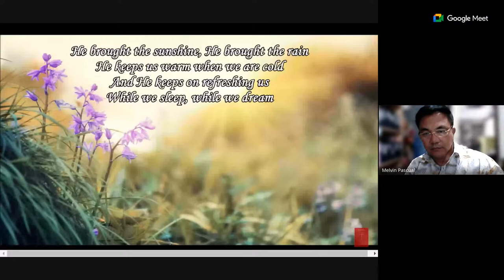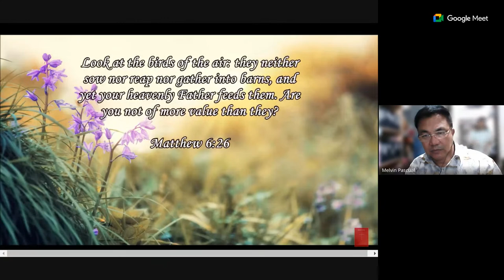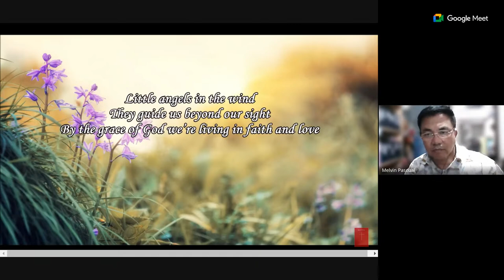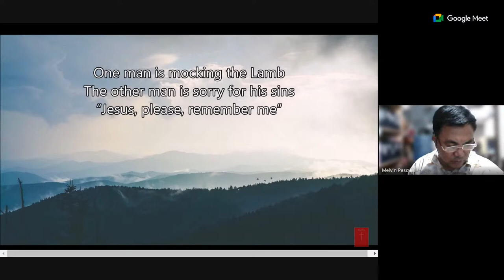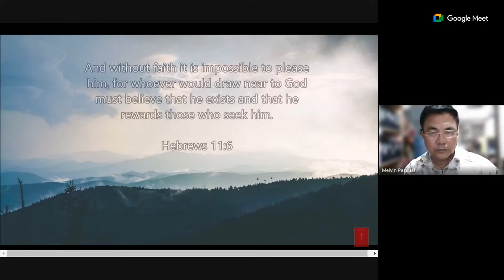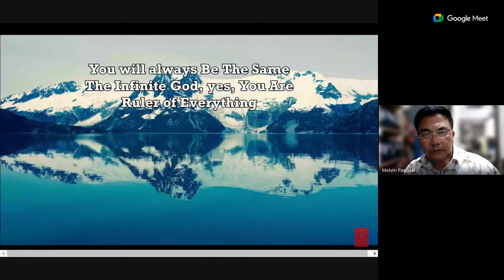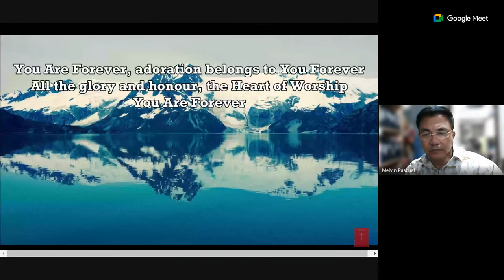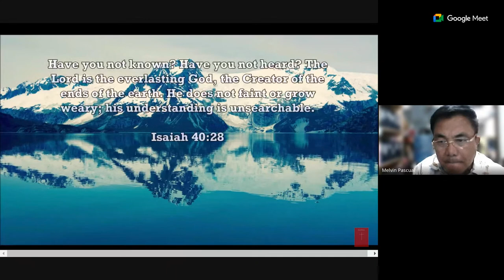ODBC Online Prayer Meeting